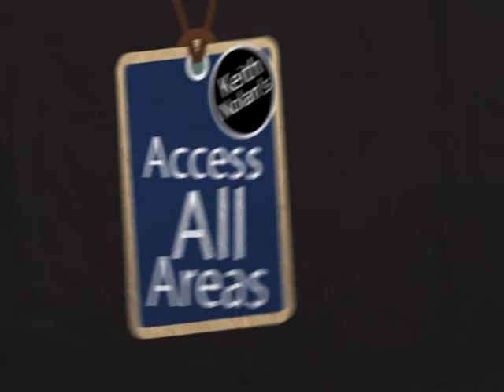Short interview with Unicorn all girls band in Bangkok with Keith Nolan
This is an extract from my full interview with Unicorn Bangkok's premier all girls band and I had the pleasure of interviewing them at one of their shows in Bangkok, Thailand. It was amazing to hear about their influences, experiences, travels and how they put the band together ! These gals are so talented and I really enjoyed talking to them and seeing them live ! They rock !!